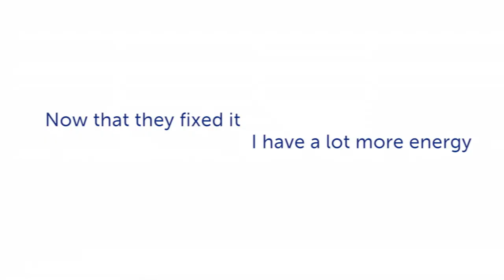Roman Bryant: Energized after Healing a Hole in his Heart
"When I think about it, it puts a smile on my face. I felt special. I felt like I owned the hospital."

Watch how Roman Bryant healed a hole in his heart with the help of Dr. Dunn.